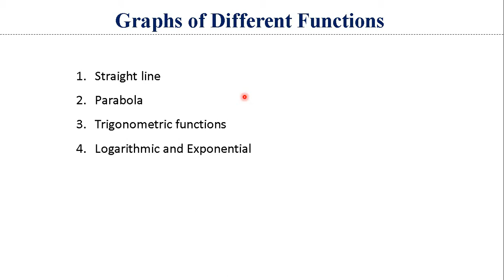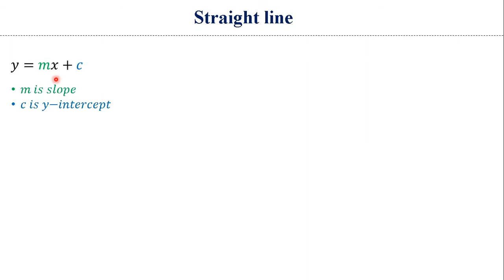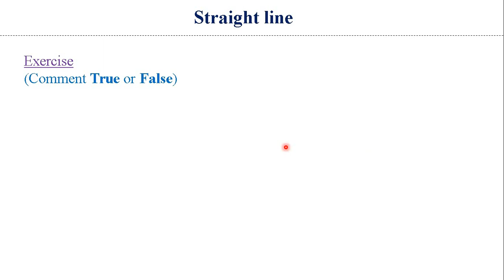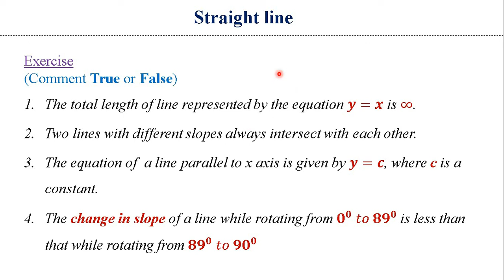Graph of Straight Line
This is the first video on a new video series - 'Graphs of Functions'
The major takeaway from this video should be 'visualization of slope of any straight lines'